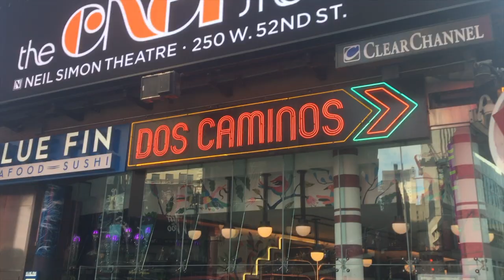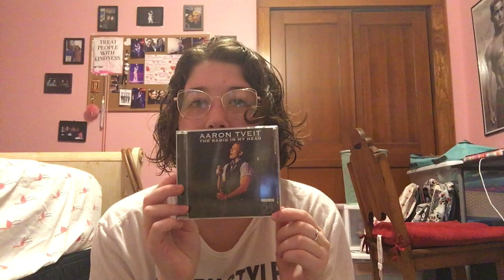I MET AARON TVEIT |CITY VLOG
Hey guys! So, yesterday was super fun! I know I kept saying it but I MET AARON TVEIT! AHHHHHHHH! So fun! Please if you enjoed this vlog let me know down in the comments and maybe there will be more just like this one! I hoped you enjoy